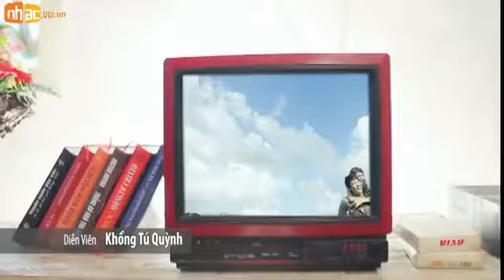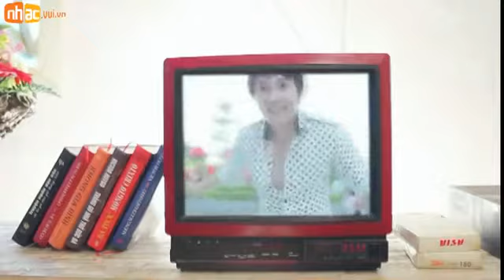ChuyenChungMinh-NgoKienHuy.flv.mp4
clip hay